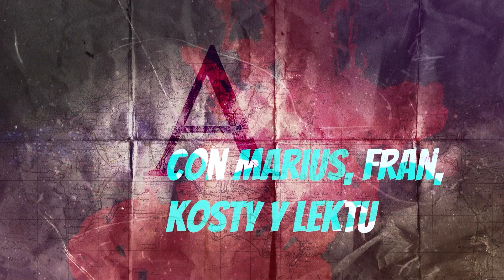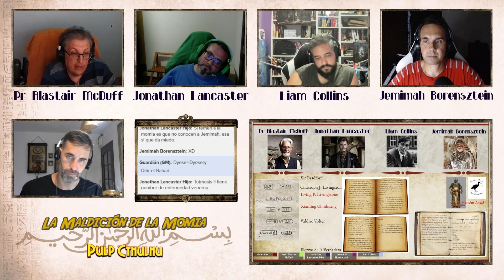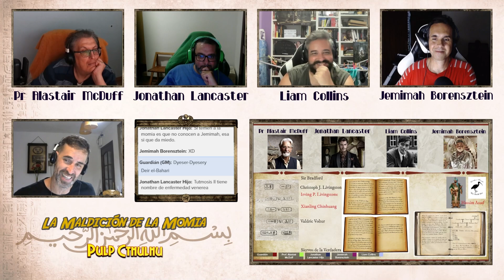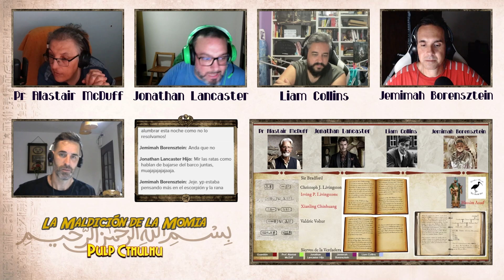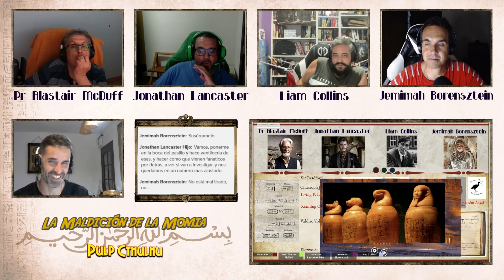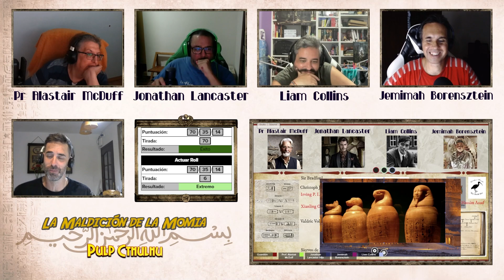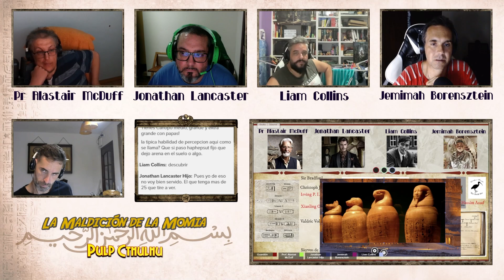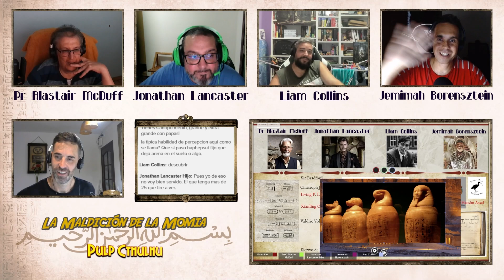Pulp Cthulhu: La maldición de la momia (7/10)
Revivimos las historias pulp de aventuras rebosantes de acción, persecuciones por El Cairo, investigación entre sus calles, trampas de arena en los túneles egipcios y femme fatales.